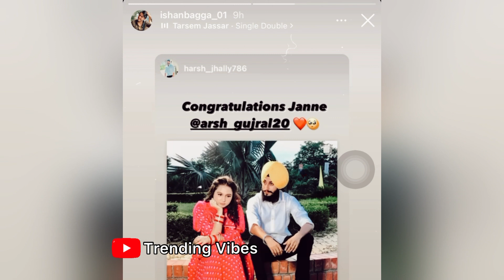Sneha Katyal Engagement 😍 Photos Viral | ishan Bagga | gagan Lally | new video